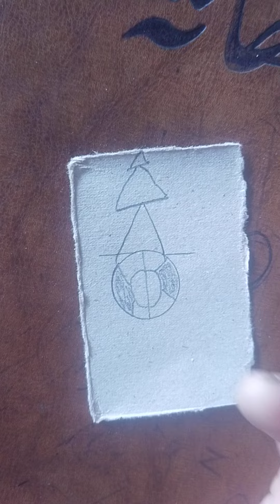rating For you shafiullah CT Youtubes shoot video #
Cartoon ki vajah Se video check kar lo Badhai Meherbani video batao so Jaunga video gana Saifullah city YouTube na Bata sakta video gane upload ki Gai video gane bata do YouTube ki Gore aur jaldi Safiullah city YouTube City see obviously ft Safiullah City Safiullah City syrup Saifullah CT rating ki vajah Se channel monetize hai aapki vajah se Nasha Sharab Achcha se city YouTube per Shamil Hai